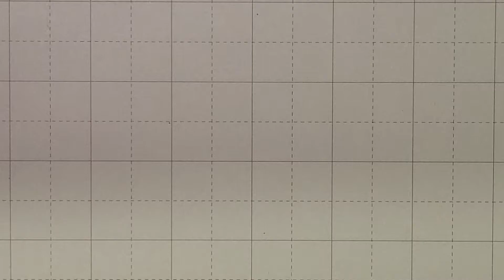Let's write and read Pokémon Korean names | No.102~107 | Clean and neat Handwriting